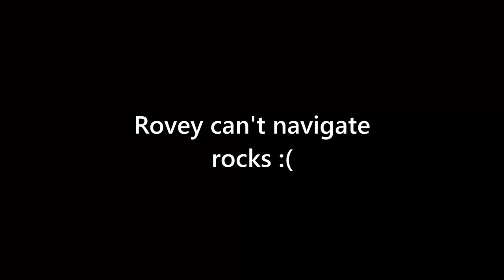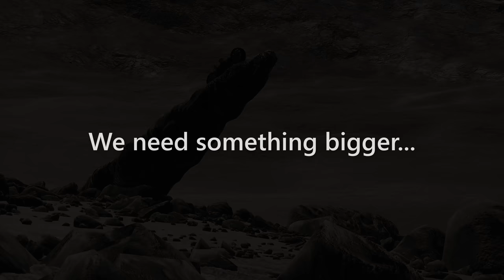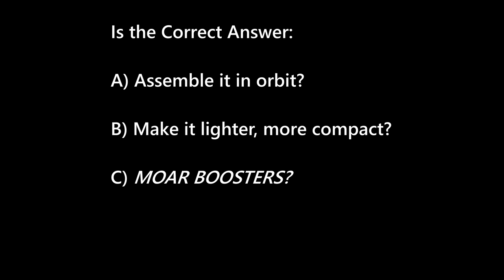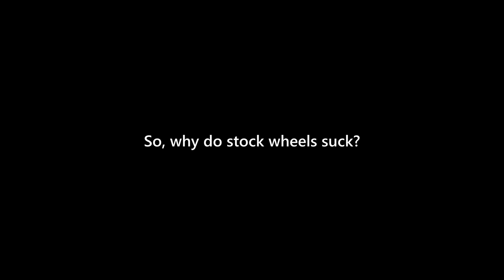Conquer ANY Terrain in KSP With This Weird Wheel design! | Parallax 2.0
Parallax 2.0 is a ton of fun - even more so with the collisions turned on! It makes navigating the giant rock fields tricky though, so I built a new kind of rover to conquer any terrain!

I'm probably not the first person to think of this wheel design, but it's pretty refined to work with Parallax. Definitely brings new life into exploring KSPs terrain.

Content:
0:00 Meet Rovey The Rover!
0:40 A new wheel design
2:30 A MUCH Bigger ride!
3:56 Sailing across the Rock Fields
4:45 Driving across the solar system
6:55 How to send the giant rover to places
10:38 More epic driving shots
12:11 How to build your own super rover
16:10 Rovey Gets an Upgrade